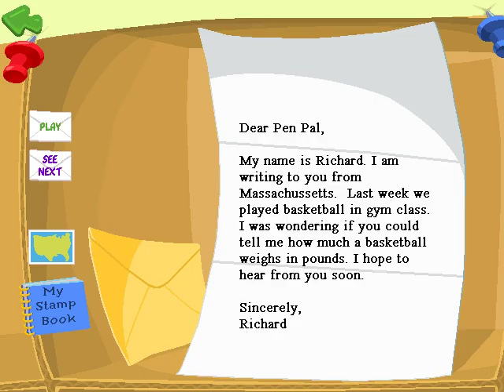Whoa, I Remember: JumpStart 2nd Grade: Part 1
In this deluxe two-disc software set from JumpStart, kids learn essential second-grade skills and then take off to faraway worlds of fun in an adventure around the world. AdJust-for-You Learning Technology auto-adjusts to your child's pace. Kids learn basic grammar, higher math, social studies, science, spelling, vocabulary, writing, reading, sentence structure, art and creativity, phonics, complex vowels, consonant blends, solar system, world geography, and cultures of the world. In disc one, join CJ the Frog and his sidekick Edison as they journey to their secret clubhouse. Kids solve riddles and brain teasers sent in by inquisitive pen pals from all over the U.S.